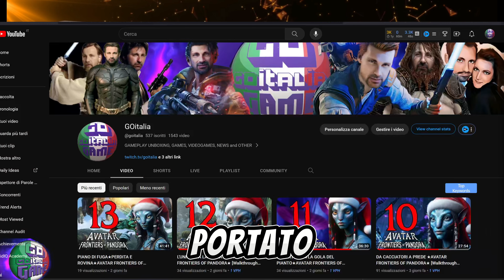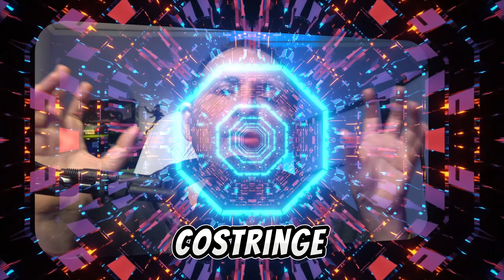IL DISCORSO DEL PAZZO PRESIDENTE - SUB ITA - BUON 2024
Dopo un anno di sacrifici di tutti i tipi siamo giunti alla fine speriamo sia solo l'inizio di un'altro anno stupendo che ci guidi verso un meraviglioso futuro. Un discorso che rimarrà nella storia.

Eccoci qui, pronti a salutare il 2023 e dare il benvenuto al 2024! Siamo tutti qui per festeggiare insieme, ma soprattutto per ascoltare il discorso di fine anno della nostra presidente, la signora Chiara Ferragni.

Cari amici, è un onore per me essere qui oggi, in questa occasione così speciale. Sono qui per augurarvi un felice anno nuovo, pieno di sorprese, di gioia e di successi. Ma soprattutto, sono qui per ringraziare la mia famiglia, i miei amici, i miei fan e tutti coloro che mi hanno sostenuto in questo anno difficile.

Sì, perché il 2023 non è stato facile per nessuno di noi. Abbiamo dovuto affrontare molte sfide, ma siamo riusciti a superarle grazie alla nostra forza, alla nostra determinazione e alla nostra voglia di andare avanti. Ecco perché oggi voglio ringraziare tutti voi, perché senza di voi non sarei qui oggi.

Ma ora, lasciatemi parlare del futuro. Il 2024 sarà un anno pieno di novità, di cambiamenti e di sfide. Ma sono sicura che insieme riusciremo a superarle tutte. Sì, perché noi siamo forti, noi siamo determinati, noi siamo la squadra vincente. E insieme, possiamo fare grandi cose.

E allora, cari amici, vi auguro un felice anno nuovo, pieno di sorprese, di gioia e di successi. E ricordate sempre: insieme si può fare tutto. Grazie.